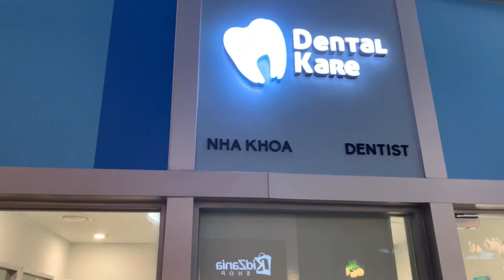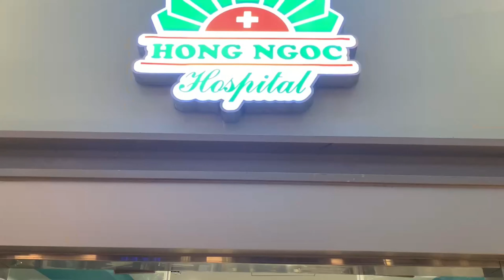BÉ LINH MINTV